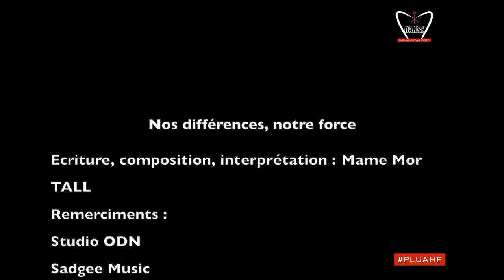Nos différences, notre force (Home made)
Texte et musique extraits d’une création de 2018 pour la journée internationale de lutte contre le racisme.